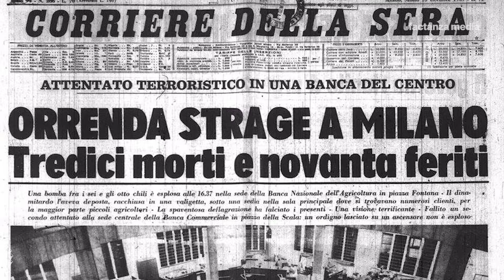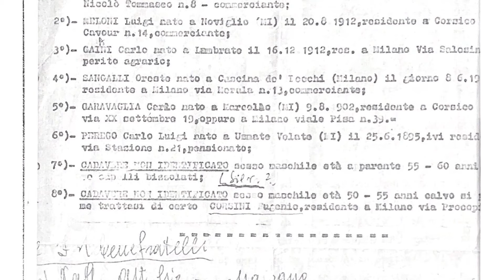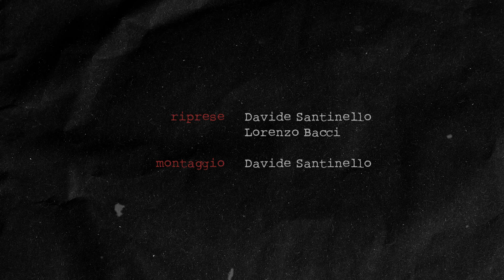Piazza Fontana: storia di una strage - Fortunato Zinni (2/3)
Il 12 dicembre 1969, a Milano, una bomba esplode alla Banca Nazionale dell’Agricoltura. La Strage di Piazza Fontana è ancora oggi considerata il peggior atto terroristico del dopoguerra. Una storia di indagini, di falsi sospetti e di una giustizia rimasta a metà.

Nel 1969 Fortunato Zinni aveva 29 anni ed era un impiegato di banca. Quel giorno perse 17 dei suoi colleghi a causa dell'esplosione. Lui si salvò per miracolo. Questa è solo una delle testimonianze che abbiamo scelto di raccogliere per raccontare la storia di Piazza Fontana, una storia fondamentale per comprendere l'Italia di ieri e di oggi.

Cosa è stato, davvero, Piazza Fontana? Uno degli episodi che ha cambiato per sempre il corso della storia d’Italia.

Una produzione Factanza Media
Fonti fotografiche: Archivio Publifoto Intesa Sanpaolo
Riprese: Davide Santinello e Lorenzo Bacci
Montaggio: Davide Santinello
Si ringraziano l'Archivio Storico Intesa Sanpaolo per i materiali fotografici e la disponibilità e VOIS House per averci ospitati.